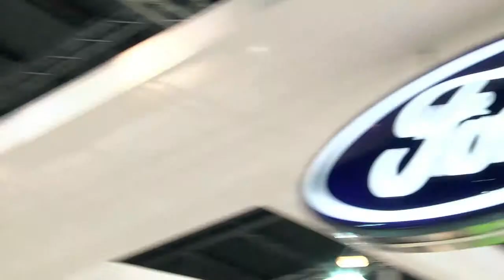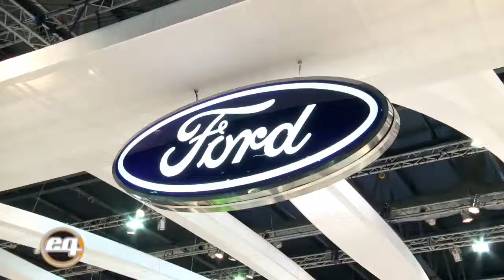Ford Evos Concept salón del automovil 2013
Te presentamos, desde el salón del automovil, lo último en concept car de Ford el "Evos Concept".